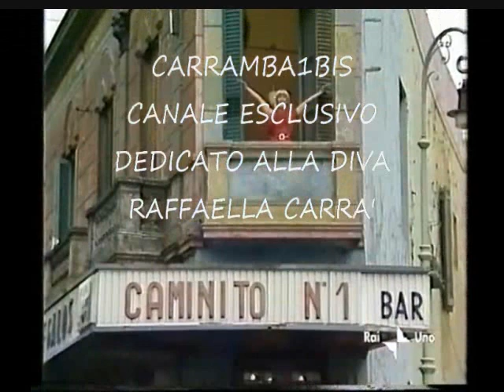Raffaella Carrà 👱‍♀️ & Roberto Cuccarini 🕺 By Mario & Luca D'Andrea Carrambauno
Per Artisti Italiani
Inoltre vi invitiamo a visitare i nostri account